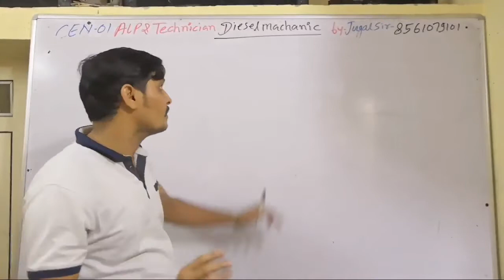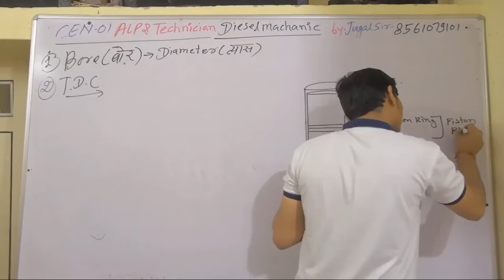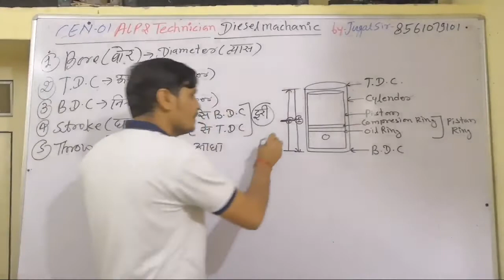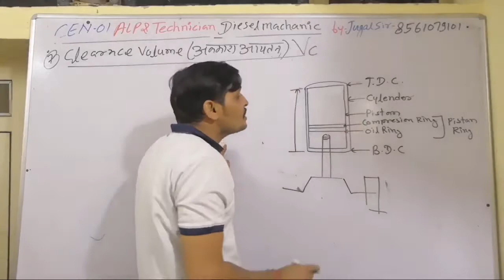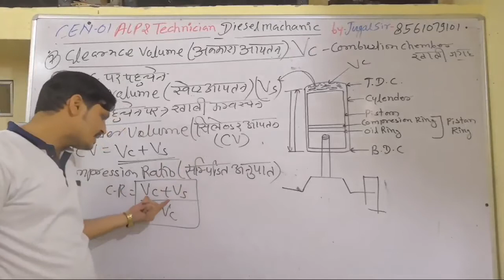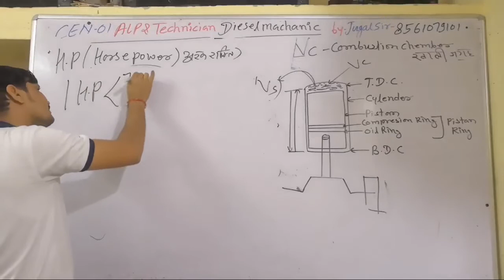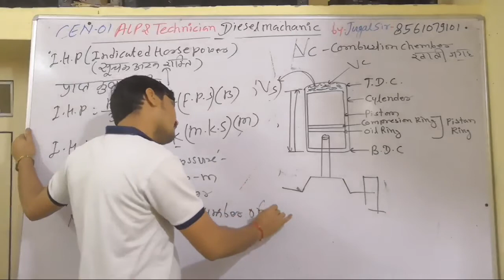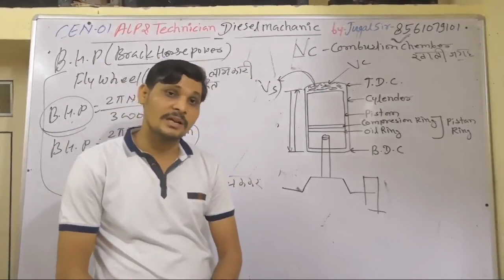Important Parts Of Engine. For ALP,TECH. (CBT-2)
(1) 6:00pm-6:30pm ENGINEERING DRAWING FOR ALL TRADES
(2) 6:30pm-7:00pm ELECTRICIAN, WIREMAN + ALL TRADES (PART:- A+B),
(3) 7:00pm-7:30pm FITTER + TURNER, MACHINIST, MILLWRIGHT, WELDING, PLUMBER TRADE
(4) 7:30pm-8:00pm DIESEL MECHANIC, HEAT ENGINE, MECHANIC MOTOR VEHICLE ,TRACTOR MECHANIC TRADE